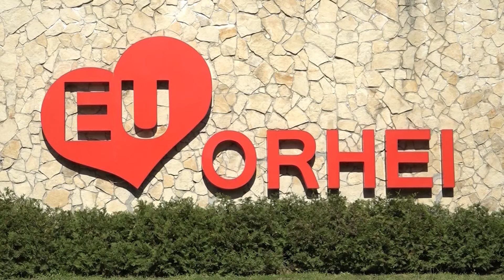PREGĂTIRELE DE PAȘTI SUNT ÎN TOI ÎN MUNICIPIUL ORHEI